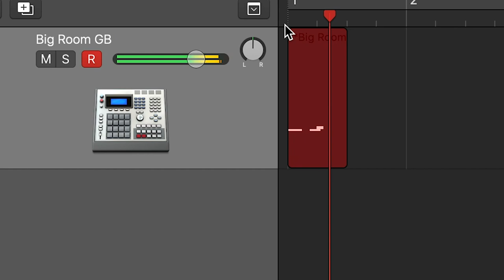The Best Pump Up Song You've Ever Heard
Listen to my debut EP "Hello World" on all streaming platforms now!

Made by Mark Ambor.